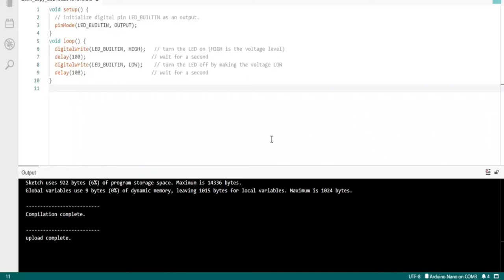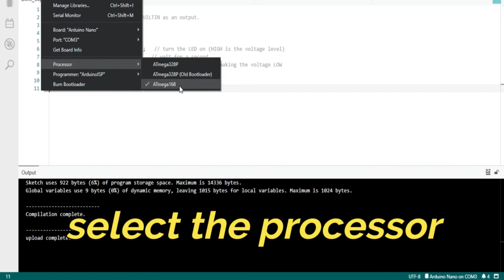Arduino Nano soldering the pins